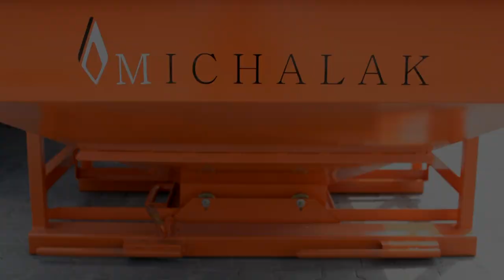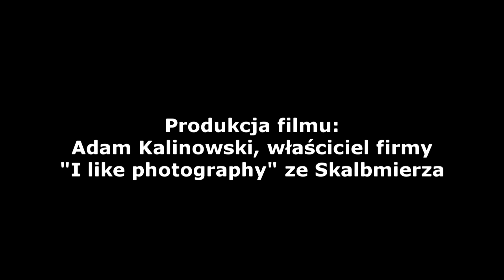Kosz rozładunkowy, przyjęciowy KRM-2400 MICHALAK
Kosz rozładunkowy KRM-2400, szerokość głównej taśmy 240cm, 7 rolek odsiewających + 7 rolek sortujących, więcej informacji